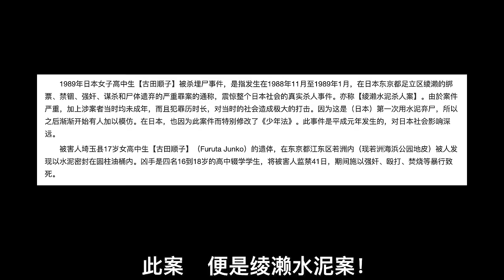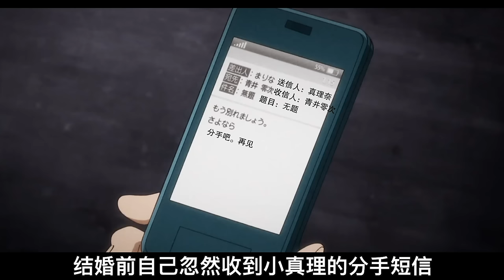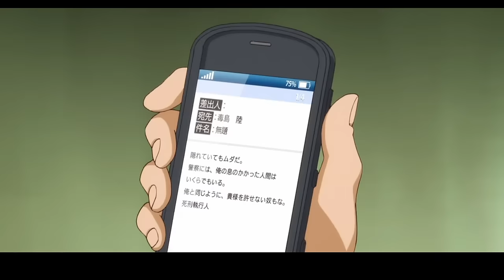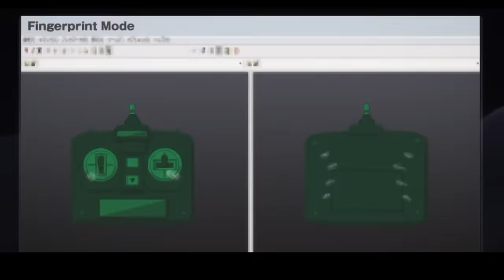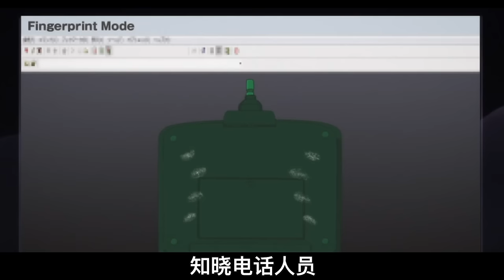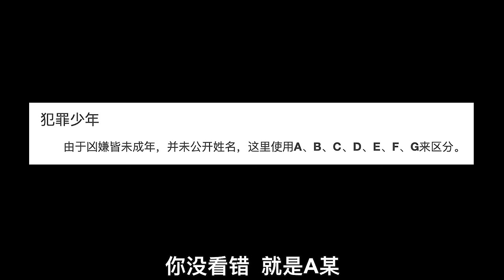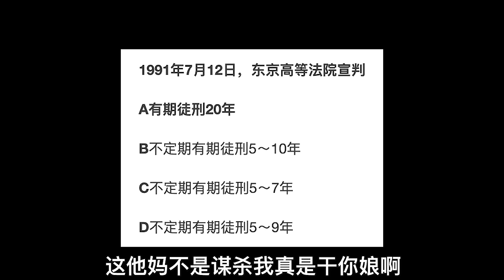【小白】金田一令人唏嘘感叹的故事，错综复杂层层反转，看完拳头梆硬梆硬！！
经典篇章：《剑池警部》
迟到的新年快乐，兔然暴富，兔然脱单～